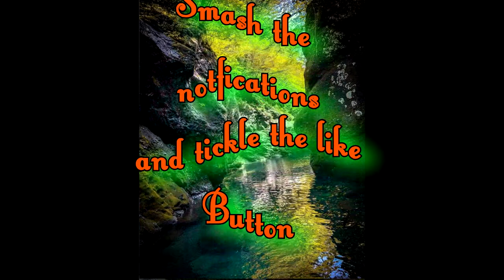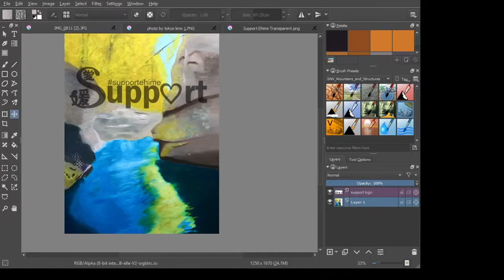Making art for supportehime featuring Tokyo lens, RŮDE, & Madson Project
update: the supportehime project is over and I am now selling this image myself through my website and redbubble